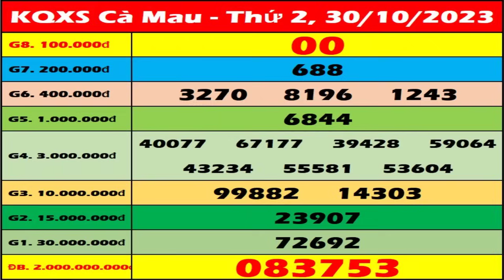Xổ số Cà Mau ngày 30 tháng 10 - XSCM - SXCM - XSCMau – KQXSCM - Xổ số kiến thiết Cà Mau hôm nay